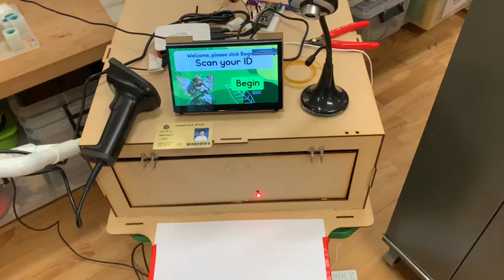Recycle Royale Dev Video 14: Harry demonstrates prototype bin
camera and machine vision still not functional
one LED broke
exposed wires not looking good
BUT WE WILL FIX THEM ALL!